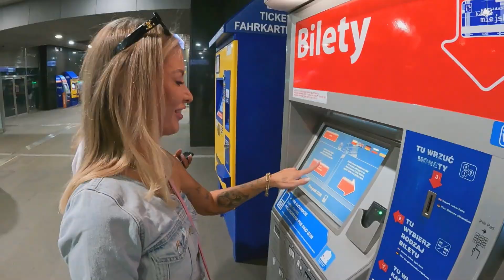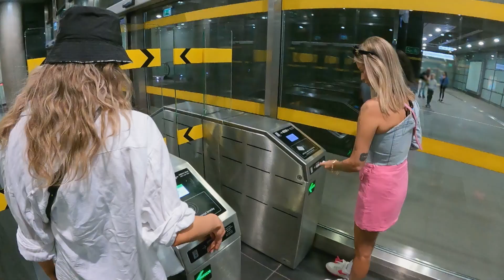TO BYŁ JEJ PIERWSZY RAZ W METRZE! 🚇Ⓜ | Diabelnie boskie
To było pozytywne zaskoczenie!

S02E07